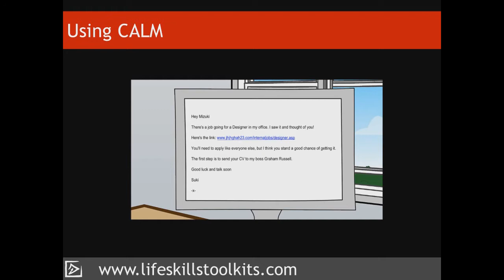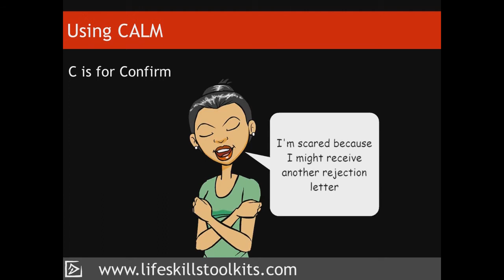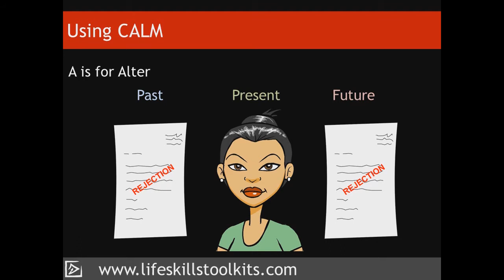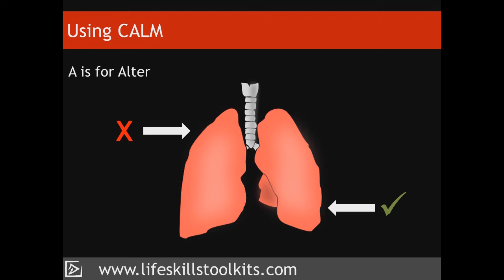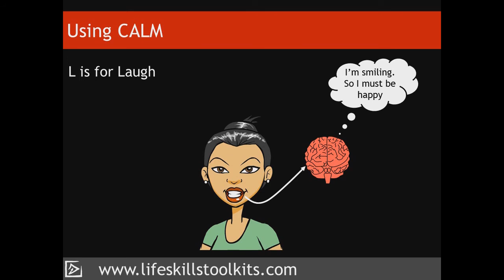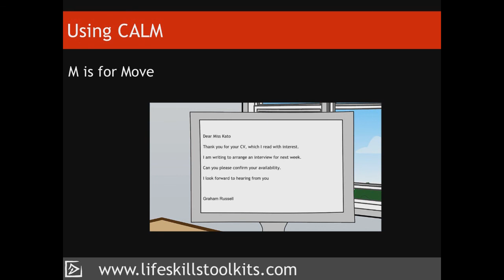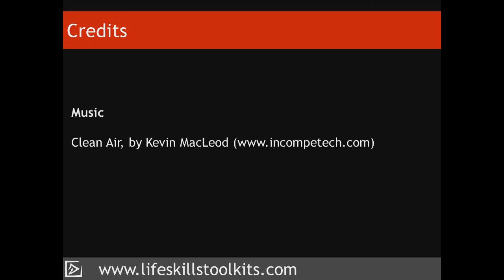Confidence Toolkit: Feelings Toolset 1 - CALM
This Toolset describes a technique called CALM, which helps you to manage those negative emotions that stop you from either taking action or from continuing with what you want to achieve.